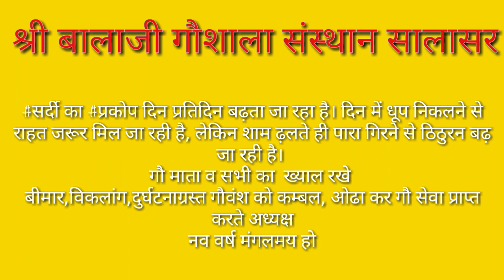कड़ाके की सर्दी की ठिठुरन व भक्तो की गौसेवा जरूर देखे | Salasar Gaushala ©SuryaPrakash Sharma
चुरू जिले के सालासर गांव में स्थित श्री बालाजी गौशाला संस्थान का सॉर्ट वीडियो है ।
चुरू में अभी पारा 0 डिग्री पर है और दिन प्रति दिन सर्दी बढ़ती जा रही है अतः आप सभी से आग्रह है कि सभी जीवों का खयाल रखें गौमाता का भी ख्याल रखे अपना भी रखे  ।
गौशाला अध्यक्ष गौमाता को शॉल ओढा कर गौसेवा प्राप्त करते हुए ।